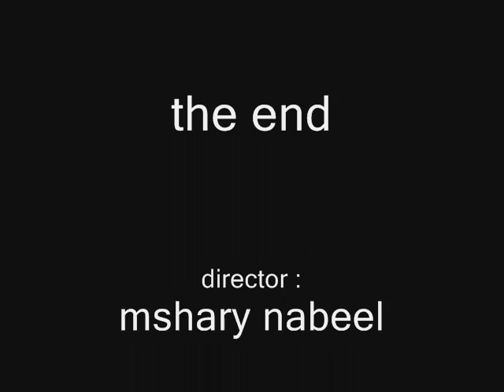Mesho in "Dancing"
episode 1 of "Mesho" hope u enjoy the new kid in town will cool talk show